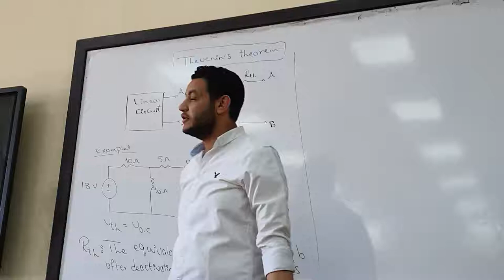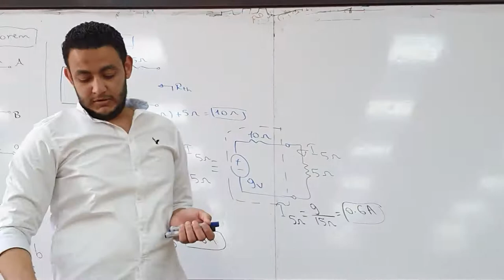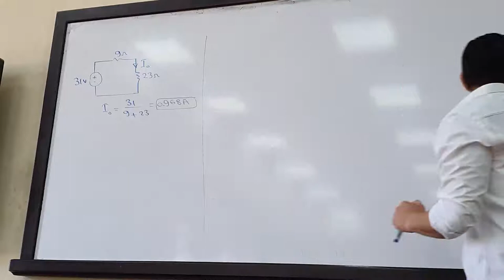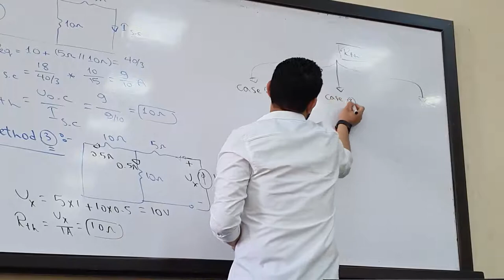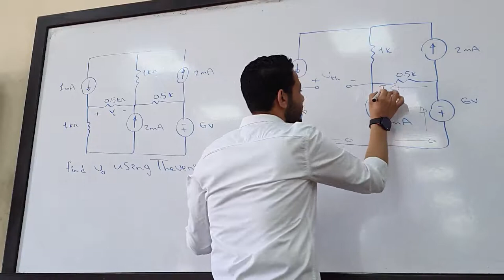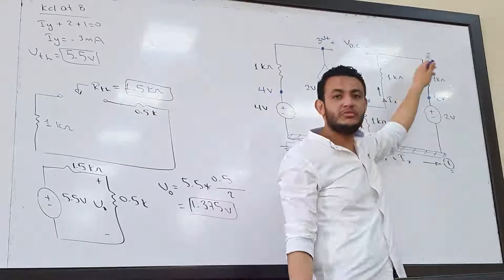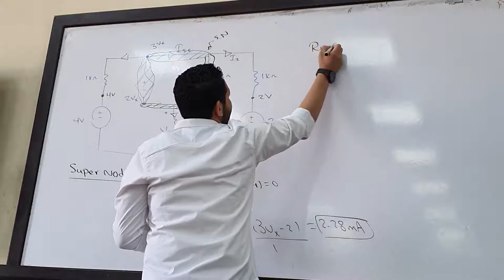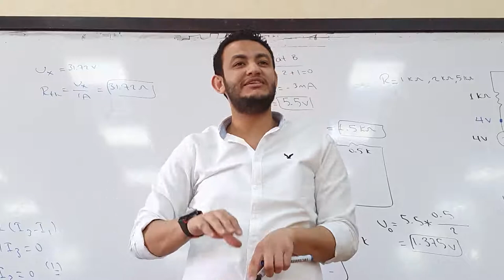[EPM111s] Electrical Circuits 1 - Tut (7) - Thévenin's theorem - Eng Ibrahim Mahmoud -Spring 2022